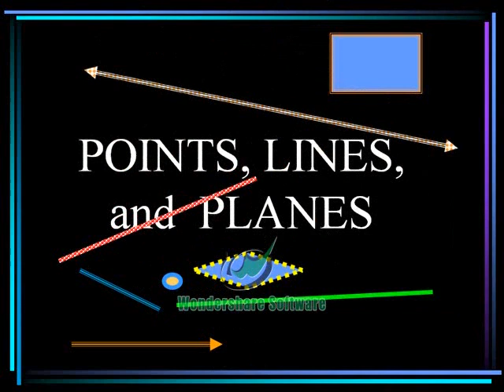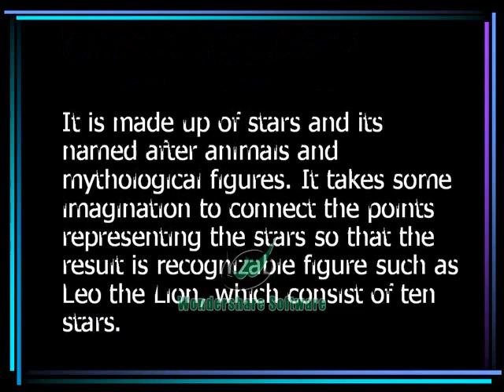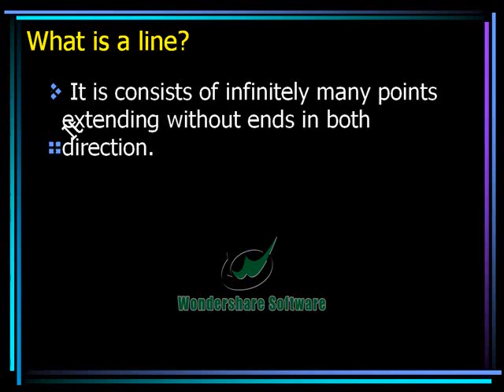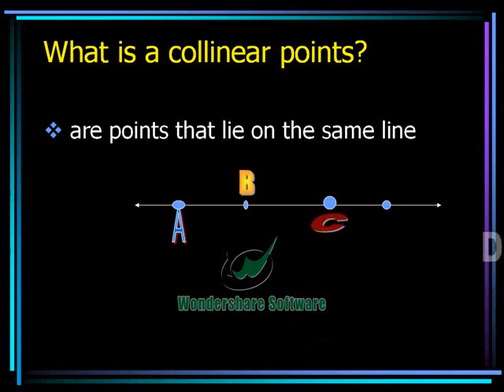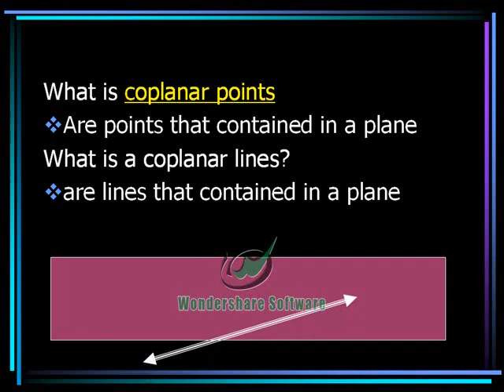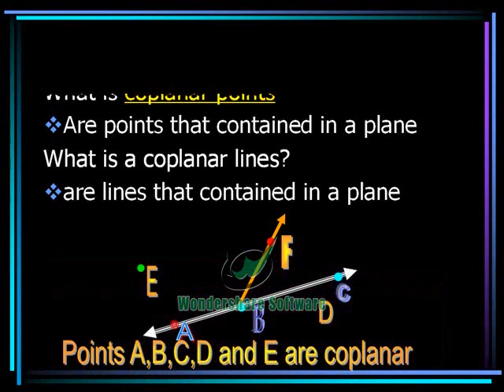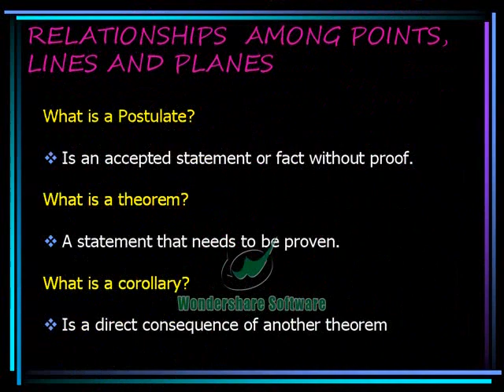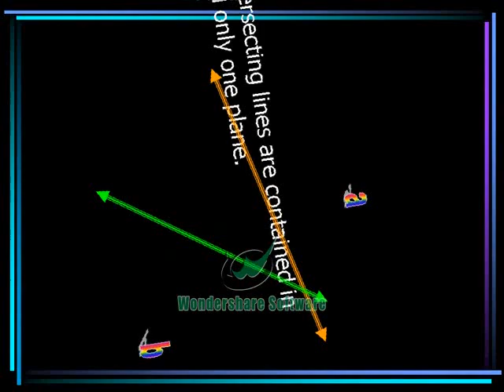Geometry Series - POINTS, LINES & PLANES ( WVCST Lab. School)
This short powerpoint presentation  on Point, Lines, and Planes will surely help the students taking up Geometry class in high school or college to really understand the basic of Geometry. These are undefind terms in Geoemtry. Leave comments for improvements and keep in touch for additional lessons.